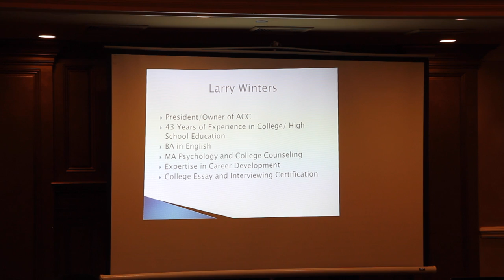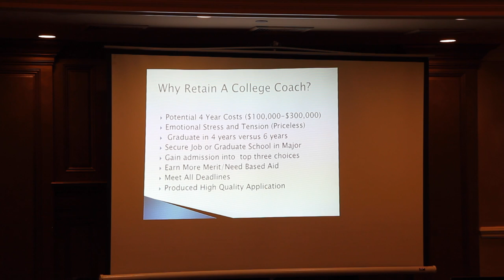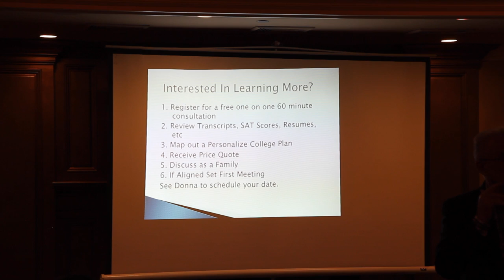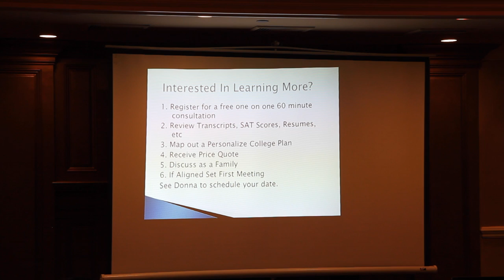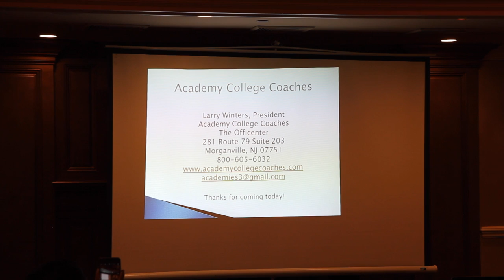Working with ACC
Part 8 - Working with ACC

Larry Winters, the President of Academy College Coaches (ACC) with more than 25 years of professional college coaching experience, hosted a free seminar on 5/20/17 in Freehold — “Mastering College Admissions” for high school students and parents to decrease stress and increase confidence in the college admissions process.